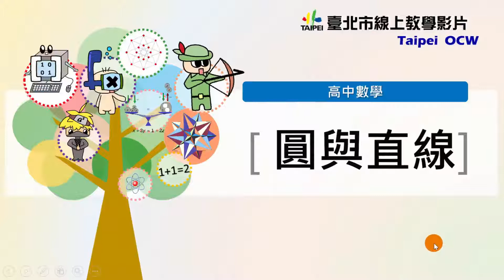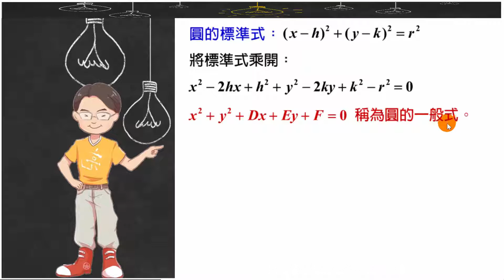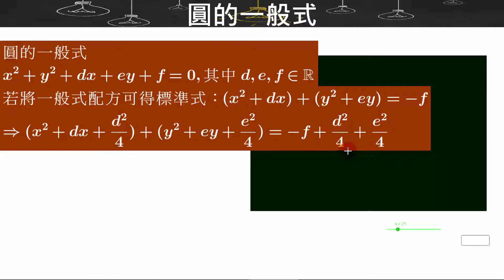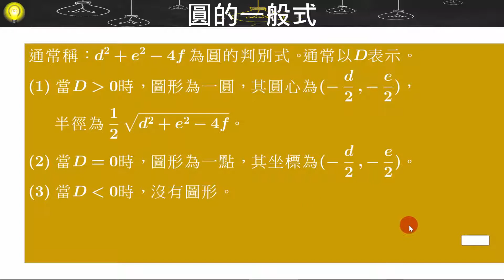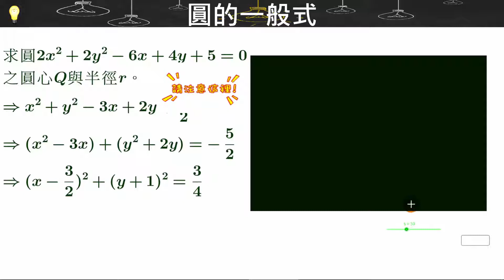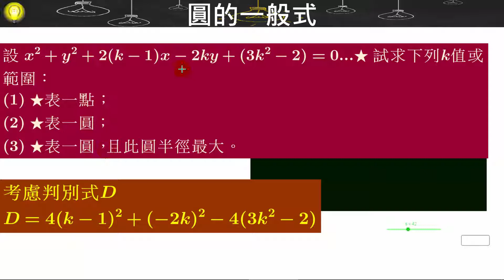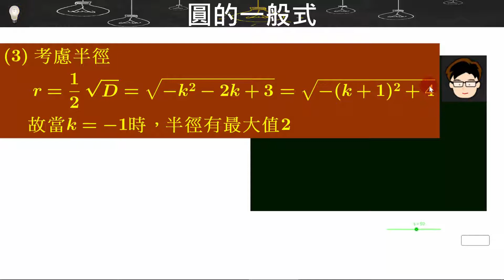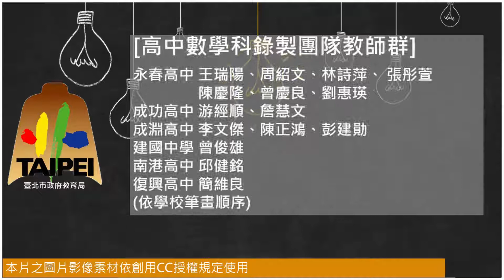高中數學 圓的一般式